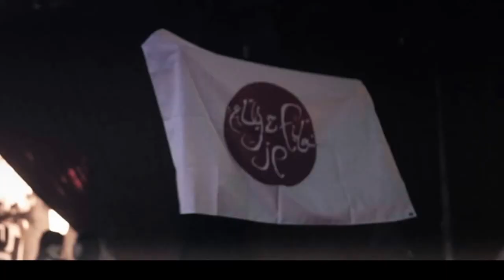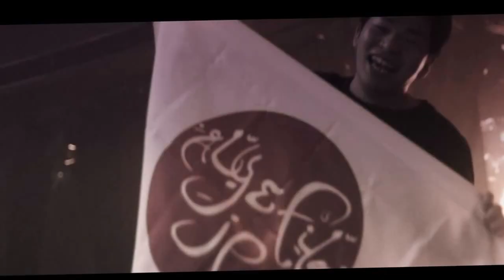Aly and Fila at Chaos Manila Aftermovie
Aly & Fila at Chaos Manila at the City of Dreams, 28 March 2015. Supported by TTD DJs John Odin and Kawamoto.

Hosted by Chaos Manila & Trance 'Til Dawn.
Video by Jedd Rommel.

Featured music is the riotous "Brilliant People" by Aly & Fila & Giuseppe Ottaviani (Mark Sherry Remix)